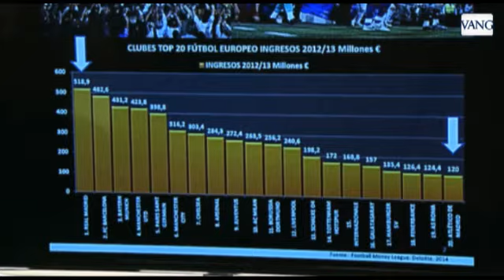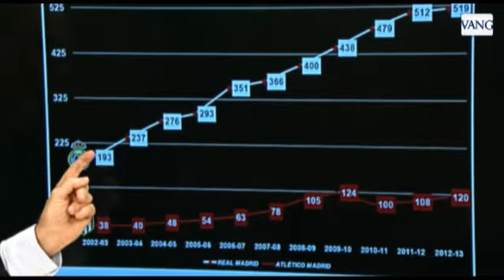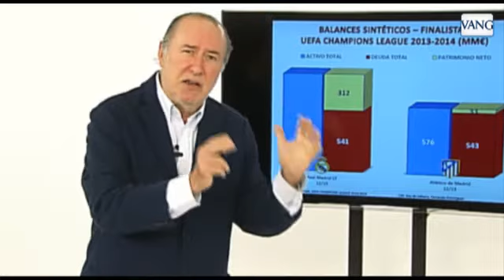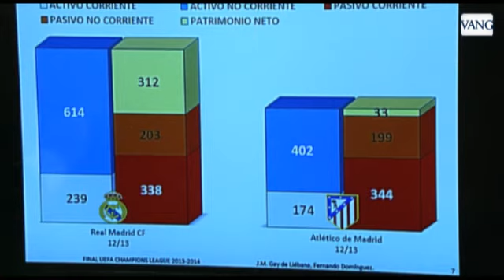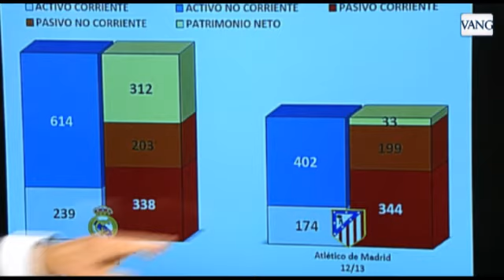Final UEFA Champions League 2014 en cifras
El economista Gay de Liébana explica la desigualdad económica que existe entre los dos finalistas de la Champions